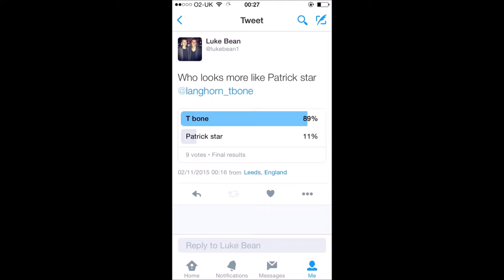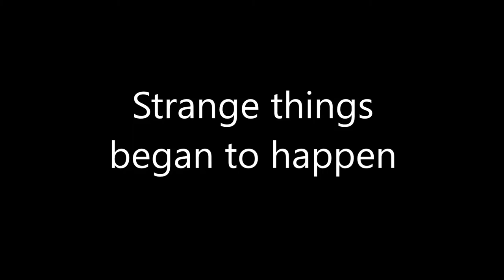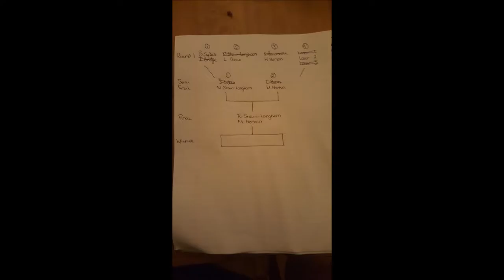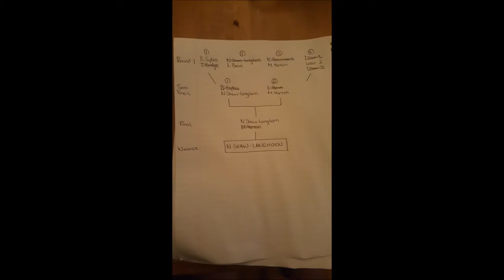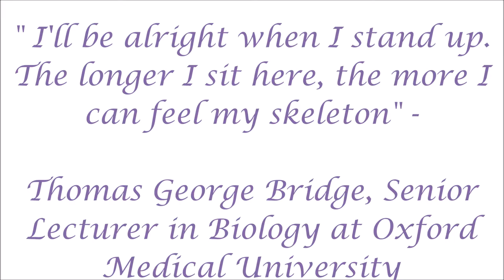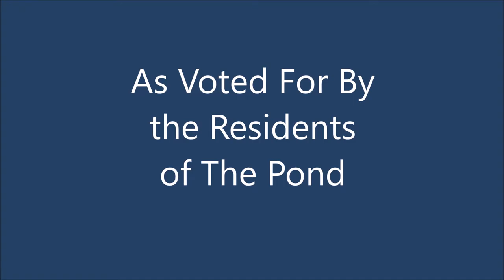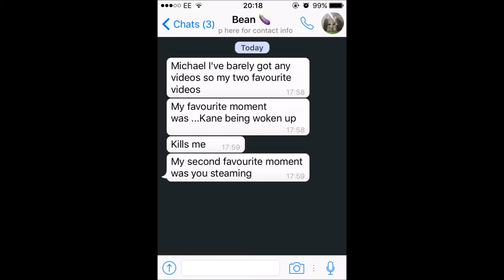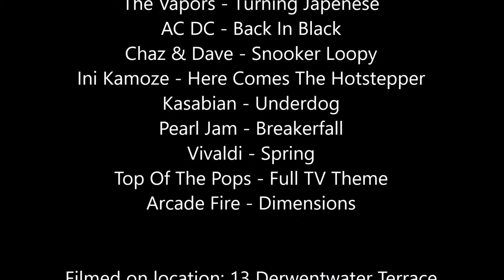Fond of The Pond Full Movie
A Documentary film exploring the home life of 5 students living in Leeds.